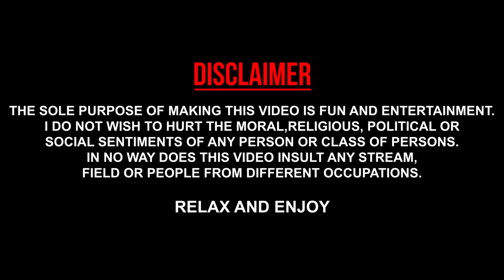Punjab Da Swag | Stand Up Comedy ft Manpreet Singh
Bahut Shukriya Saryea Da
eda hi pyaar banayi rakho also follow kr lo instagram te @TheComicSingh

Credit : Venue TheLaughClub Chandigarh @The Laugh Club
Directed By : Dhruv Bakshi , Anmol Singh Sidhu
Camera Team : Anmol Singh Sidhu , Bani Arya , Harmandeep , Ramnish Chaudhary
Edited By: Deep Chander

Special Thanks Mr Amit tandon Sir